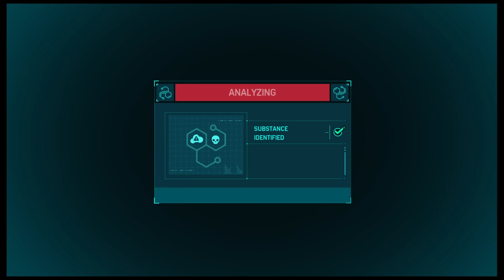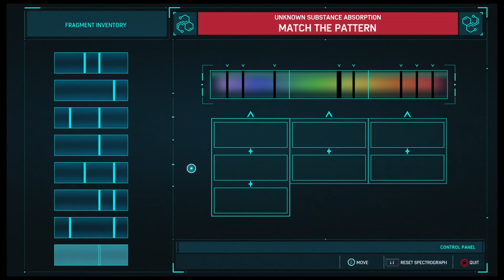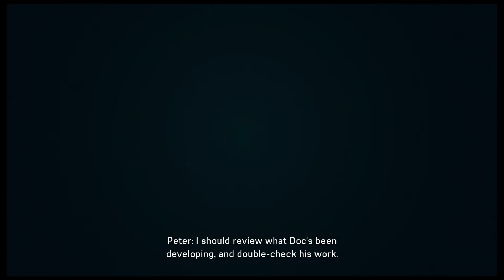Baka Plays Marvel's Spider-Man - Episode 9